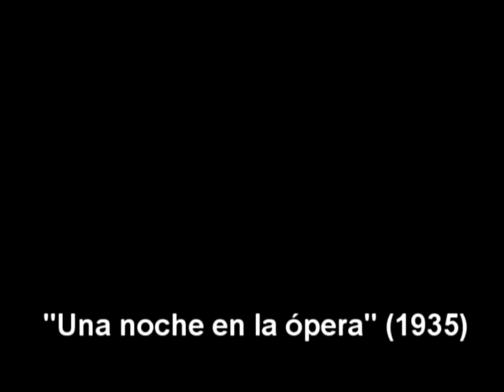Escenas de películas-Una noche en la opera (1935)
Los alumnos del colegio Patrocinio de San Jose realizan las interpretaciones propias del último año. Reparto:

Groucho Marx: Guillermo Blanco
Camarero: Miguel García
Chico Marx: Alejandro Blasco
Harpo Marx: Sergio Gómez
Doncellas: Elena Díaz y Verónica García
Plomero: Álvaro Rubio
Ayudante del plomero: Andrei Gonzalvez
Señorita de la manicura: Adriana Belmonte
Sobrina de Micaela: Marina Gómez
Señorita de la limpieza: Loreto Carmenado
Camareras: Bárbara Aceituno, Irene Alonso, Mireya de Miguel y Cristina Marcos
Visita: Ana Gila

Dirección y camara: David Navares E Ignacio Díez
Montaje: David Navares